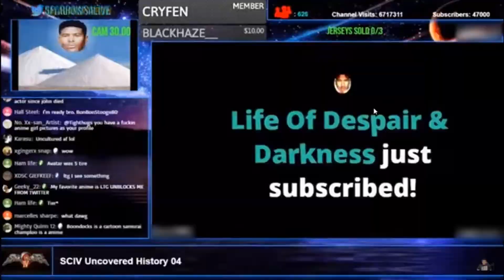LowTierGod (Dale) gets BODIED in Tekken Over & Over [Sossboy Reupload]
Sossboy reupload, not my video (downloaded with youtube-dlp)
Original Upload Date: 12/6/2020